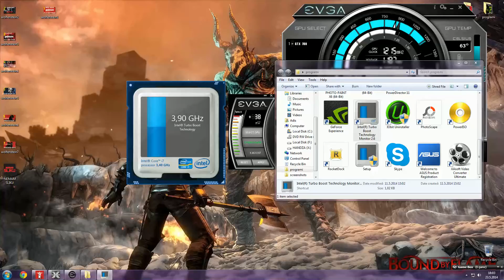Wolfenstein The New Order maxed out gtx 780 part 10 CREEPY WOMAN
wolfenstein the now order gameplay walkthrough part 10 creepy nazi woman maxed out max settings on gtx 780.